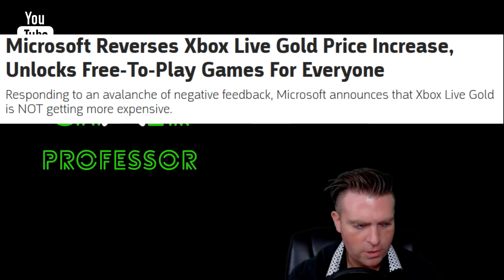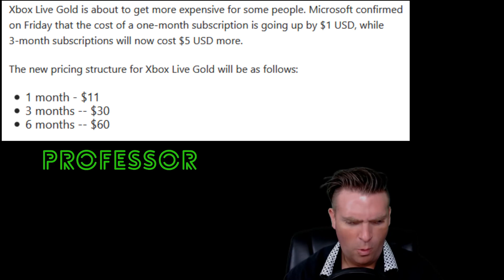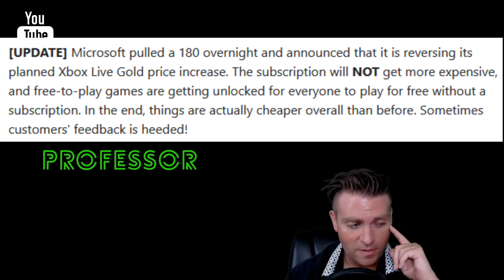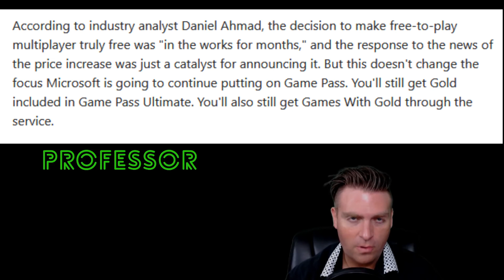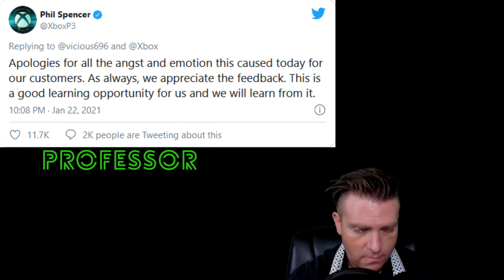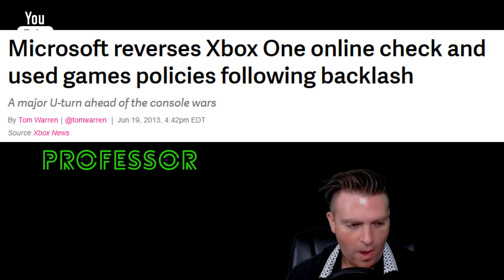Xbox Live Gold Price Hike and Microsoft's 180 Degree Reversal on Policy - TheGamerProfessor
The Xbox Live Gold Price Hike Explained and why this is NOT the first time Microsoft has done a complete 180 on policy!

Questions or Comments?: Shoot me an email!